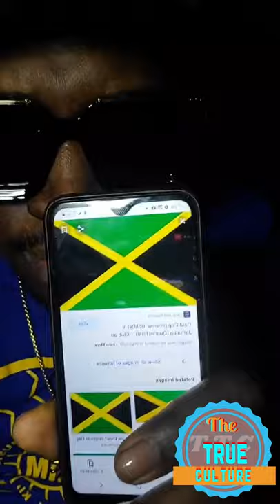Foota hype giving his feedback about shenseea and Megan Thee Stallion new song and video part 2